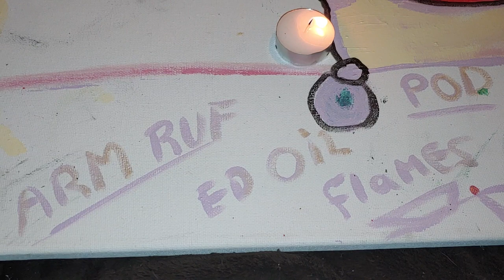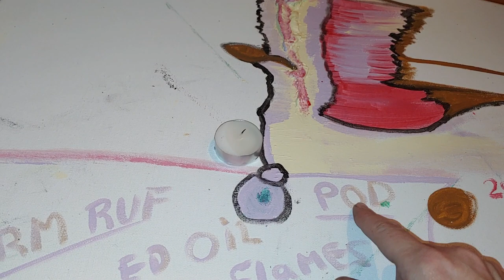Auto Mobbing Plate Games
License Plate Games
During An Auto Mobbing Session With GangStalkers On The Highway
Or Freeways
Or
Just in General

Artist Working. & Tired.

         ZZZ🐾🍥